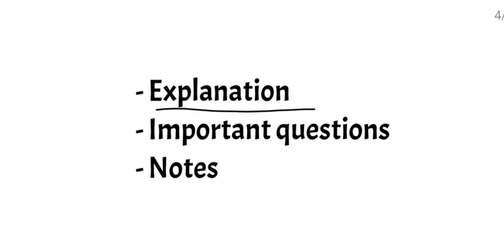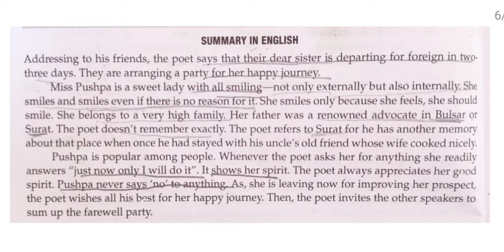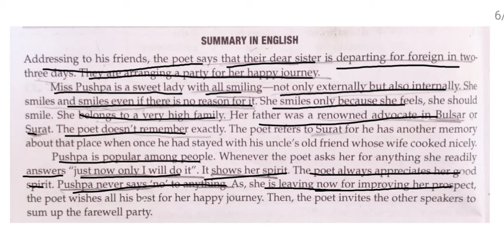Mp board class 12 special english goodbye party for Miss pushpa TS explanation and important questio